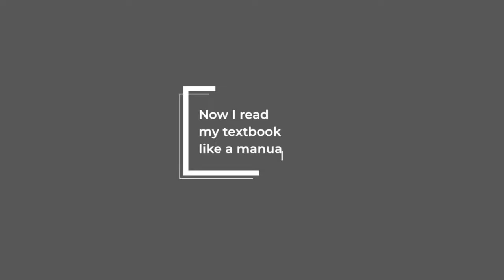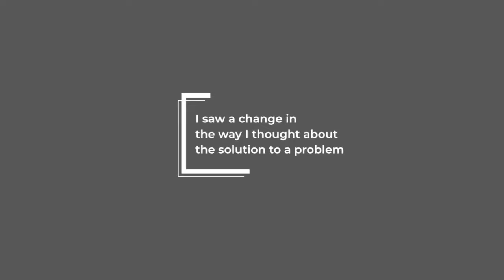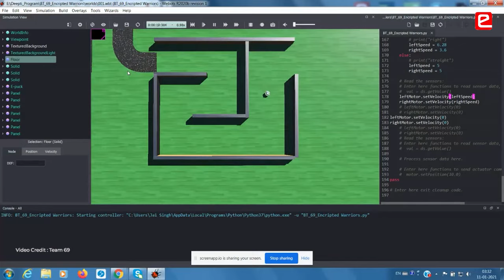eYSRC helps in developing Problem Solving Skills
School students learn problem solving skills through eYSRC. They learn to apply theory into practical & explore various solutions to a problem. Students now read their text books from the perspective of applying the concepts. eYSRC experience has given clarity to student on things that interest them.